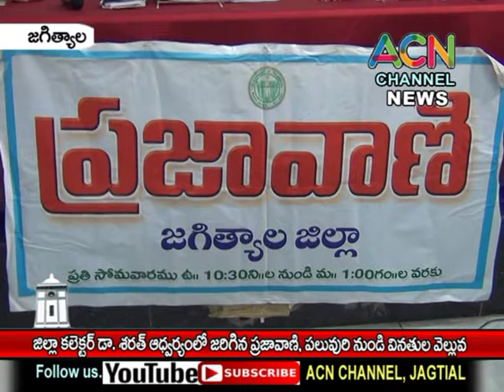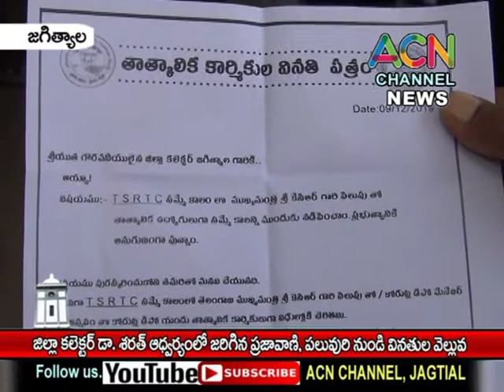జగిత్యాల : జిల్లా కలెక్టర్ డా. శరత్ ఆధ్వర్యంలో జరిగిన ప్రజావాణి, [పలువురి నుండి వినతుల వెల్లువ